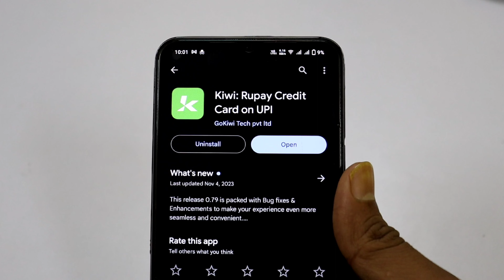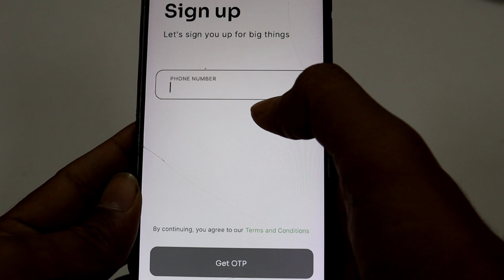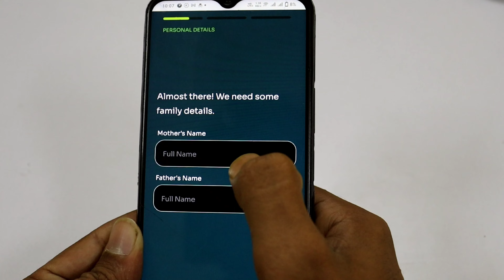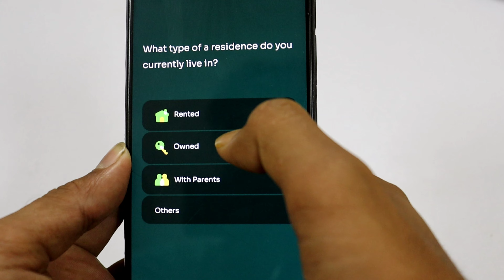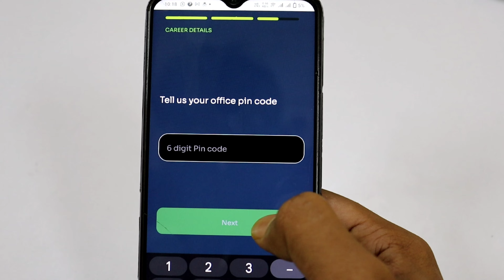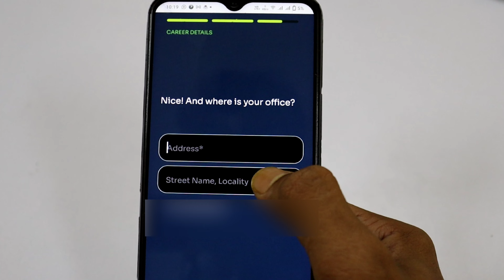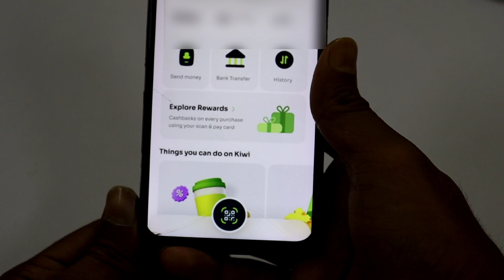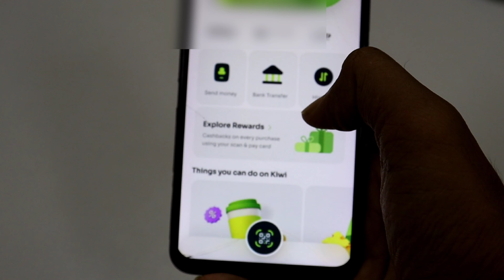Kiwi Credit Card Apply | Kiwi Axis Bank Credit Card | Kiwi Rupay Credit Card - UPI, Lifetime Free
Looking for a credit card that can help you stay savvy with your finances? Check out the Kiwi Axis Bank Credit Card! This card offers great features like UPI and lifetime free. Plus, there are no annual fees or foreign transaction fees!

If you're looking for a credit card that will help you stay savvy with your finances, then the Kiwi Axis Bank Credit Card is the perfect choice! This card offers great features like UPI and lifetime free, so you can keep track of your finances in a simple and efficient way. Plus, there are no annual fees or foreign transaction fees, so you can avoid unnecessary fees and complexities when making purchases. Apply today and get started on your journey tofinancial freedom!

More Credit Card Videos -